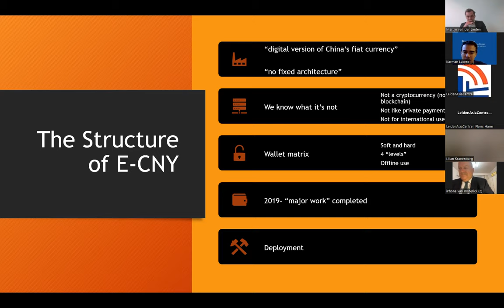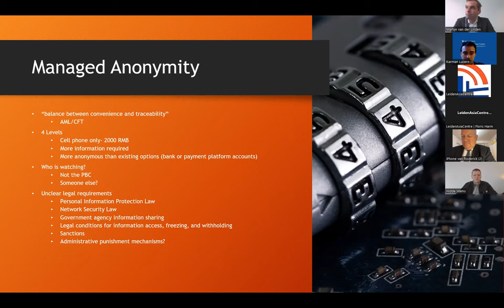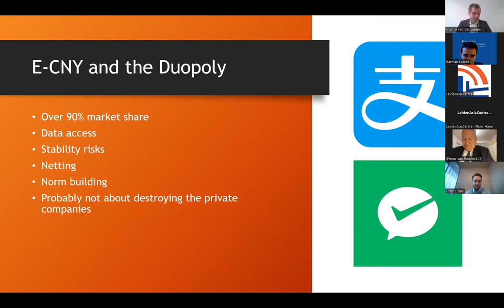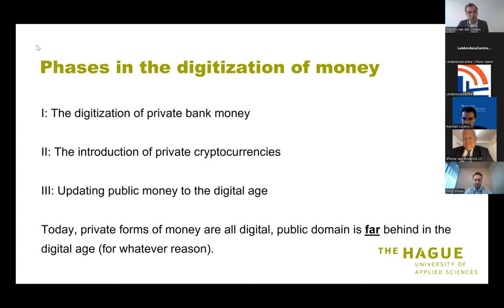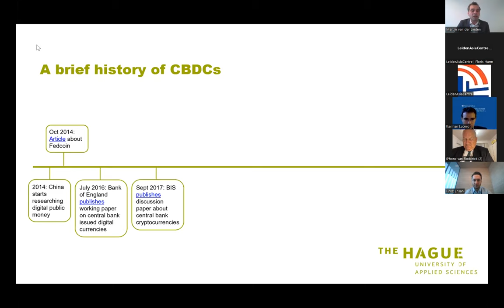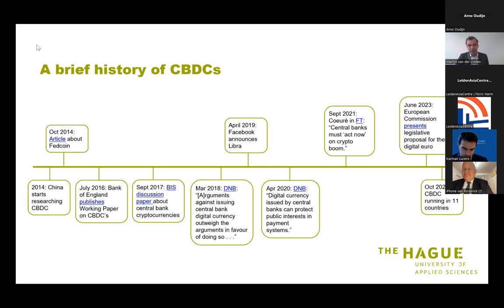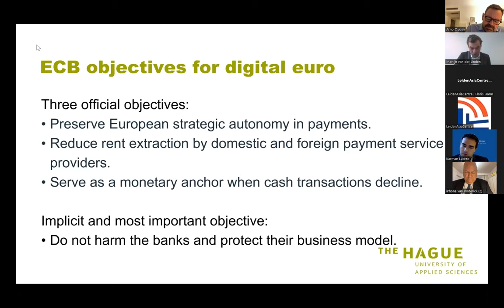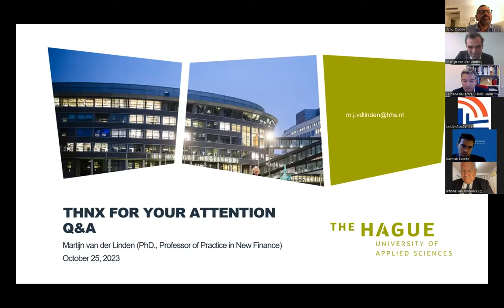China's Digital Currency - Karman Lucero & Martijn Jeroen van der Linden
Will the Chinese Digital Yuan replace the Dollar as the world's standard currency? Would this disrupt the global financial institutions? How would Dutch and European policymakers have to deal with these issues? These questions will be discussed during this CKN Knowledge Session, this time dedicated to the topic of "China's Digital Currency." This session took place  on 25 October, from 14:00 to 15:00.

The experts:

Karman Lucero is a scholar at the Paul Tsai China Centre of Yale University, whose research focuses on judicial and administrative reform in China, and Chinese governance of AI, and digital currency.

Martijn Jeroen van der Linden is a professor of 'New Finance' at The Hague University of Applied Sciences. His research focuses on new forms of digital money, liberalising banks, mechanisms in the money system that contribute to inequality and financial instability, monetary policy and reform proposals.